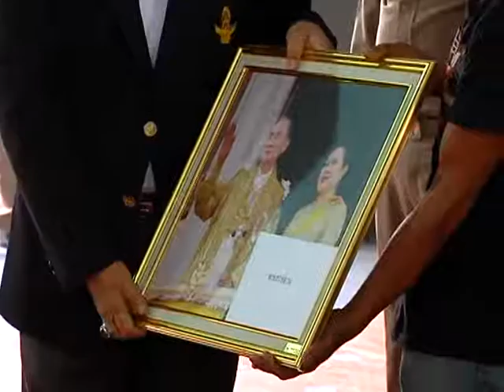Rama Focus | หน่วยแพทย์ คำชะอี มุกดาหาร | 23 ส.ค. 59